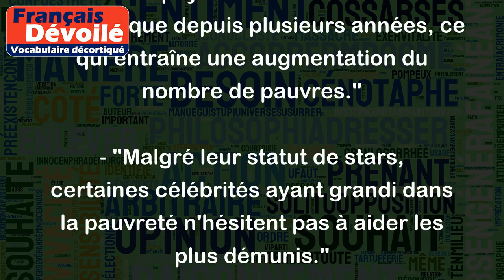Pauvres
Le mot "pauvre" est un adjectif qui se réfère à une situation où une personne manque de ressources, de richesses, de moyens ou de confort.
Exemples:
- "Les habitants de cette zone sont pauvres, ils ont du mal à subvenir à leurs besoins."
- "Ces enfants sont issus d'une famille pauvre, ils ne peuvent pas se permettre de partir en vacances."
- "Le pays connaît une crise économique depuis plusieurs années, ce qui entraîne une augmentation du nombre de pauvres."
- "Malgré leur statut de stars, certaines célébrités ayant grandi dans la pauvreté n'hésitent pas à aider les plus démunis."